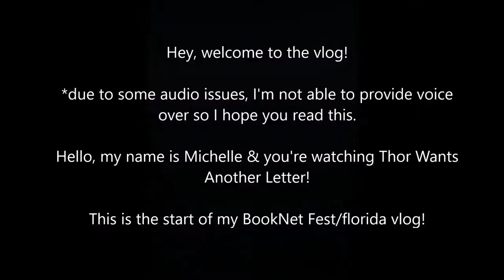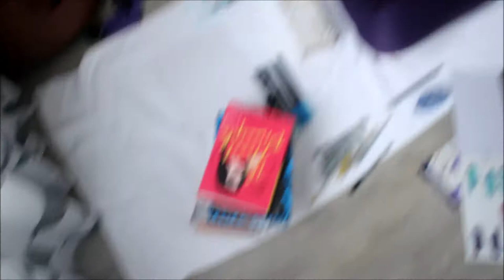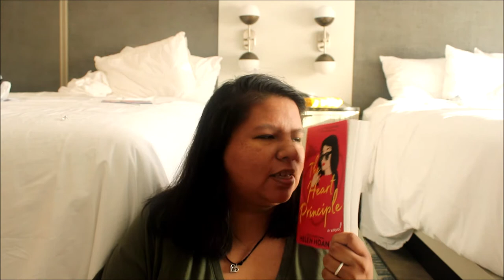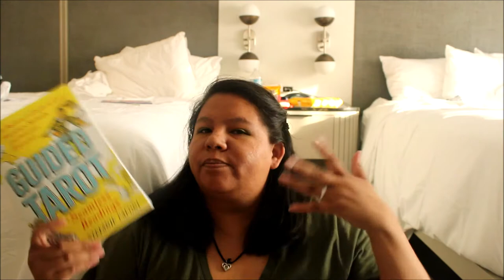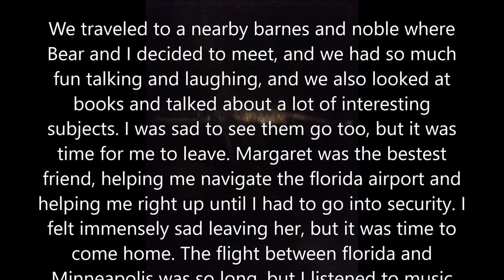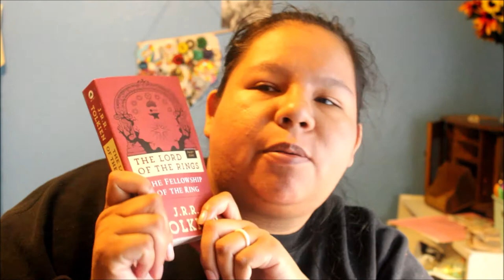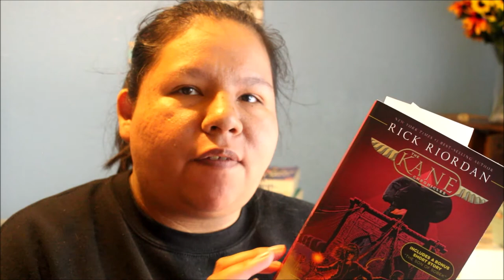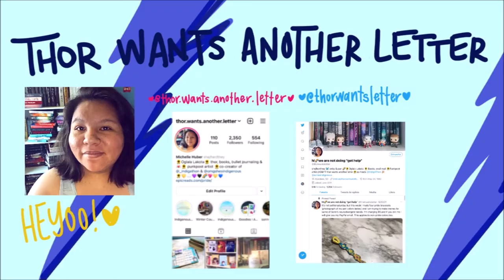Buddy Read with Margaret in Orlando |reading vlog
Hihanni waste! I was supposed to go to BookNet Fest but it was unfortunately cancelled! I decided to use my non-refundable ticket and make the travel anyway to see Margaret and Bethany, for a fun girl's weekend! I also buddy read The Heart Principle with Margaret! Plus, I got to meet with IndigAThon cohost Bear!

Thank you to Bethany & Rachel for help making all of this possible, I love these people so immensely!

*I just want to disclaim that we were very safe during this vacation, sanitizing, social distancing, making use of the outdoor spaces, using masks and disinfecting areas/objects. We were all vaccinated as well, prior to meeting/arrival. I also followed all protocol/rules involving the covid-19 airline safety regulations. Big shoutout to all of the TSA agents that helped me navigate the overwhelming airports.

Channels Mentioned:
Beautifully Bookish Bethany @BeautifullyBookishBethany
Bear @EttuBrody
Rachel @ReadswithRachel
Marines @mynameismarines
Alex @pucksandpaperbacks

Remember to tell the people you care about most, that you love them. Tell them with your whole heart.

Happy Reading,
M